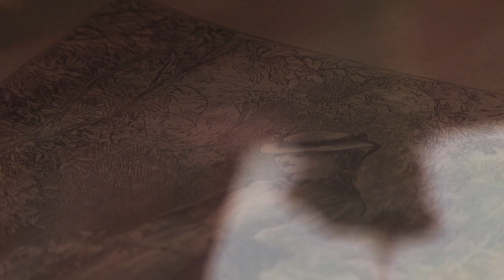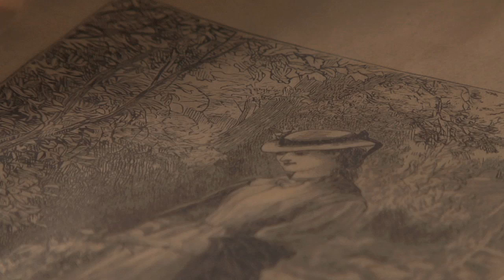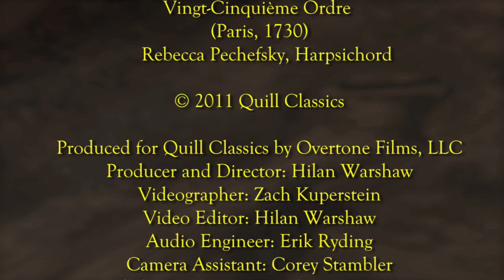Couperin (2): La Misterieuse (Rebecca Pechefsky)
Harpsichordist Rebecca Pechefsky performs François Couperin's "La Misterieuse," the second movement of his 25th Ordre (Paris, 1730), in New York City's historic Morris-Jumel Mansion Museum, built in 1765. This movement is filmed in the bedroom of Aaron Burr, vice president under Thomas Jefferson and the man who mortally shot Alexander Hamilton in a duel. (The opening scene of Gore Vidal's novel "Burr" presents the marriage of Burr and Eliza Jumel in what is now the Morris-Jumel Mansion Museum.) Lin-Manuel Miranda wrote some of his hit musical "Hamilton" in this room.

This is the second of five movements, all posted on the Quill Classics YouTube channel.

Produced for Quill Classics by Overtone Films, LLC
Producer and Director: Hilan Warshaw
Videographer: Zach Kuperstein
Video Editor: Hilan Warshaw
Audio Engineer: Erik Ryding
Camera Assistant: Corey Stambler
Recorded at the Morris-Jumel Mansion Museum
New York, NY, January 24, 2011

Harpsichord: Yves Beaupré (Montreal, 2010), after Hemsch and Blanchet

Thanks to the Morris-Jumel Mansion Museum and Kenneth Moss, its director, for use of these historic rooms for this video recording